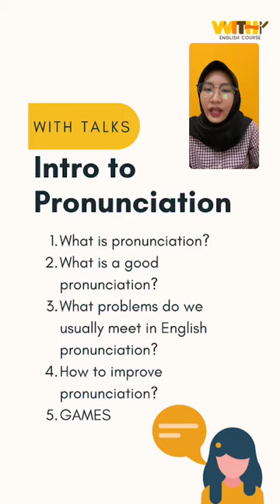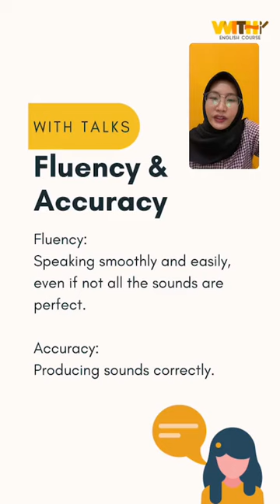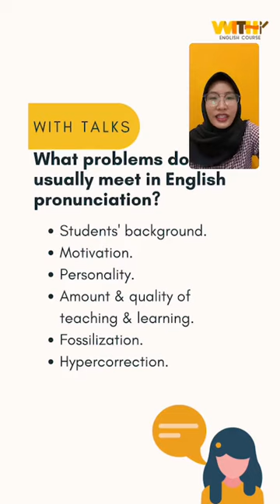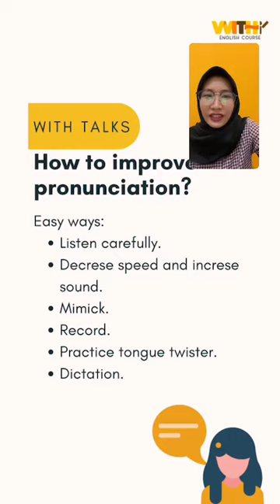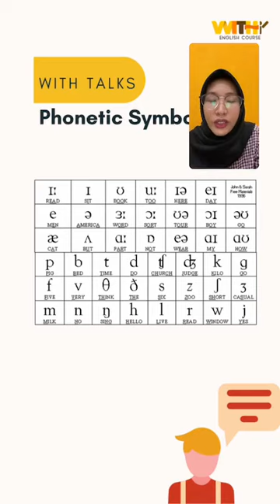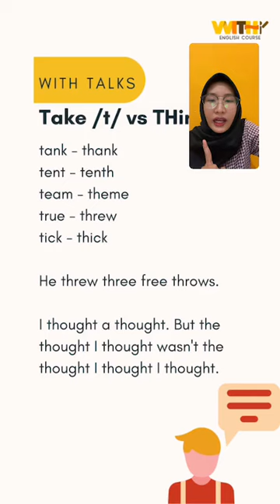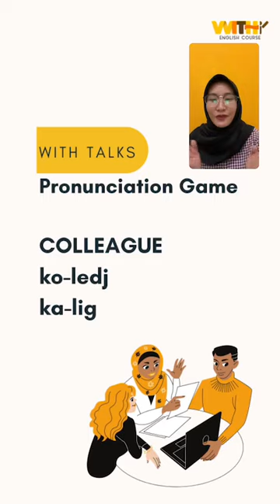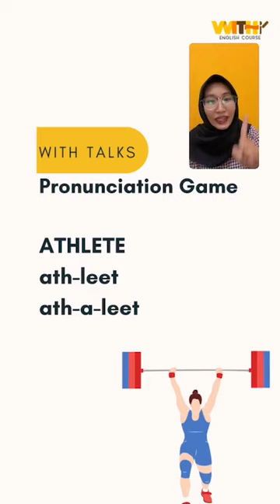Intro to Pronunciation | Perkenalan sama English pronunciation - Miss Ivanna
Intro to Pronunciation